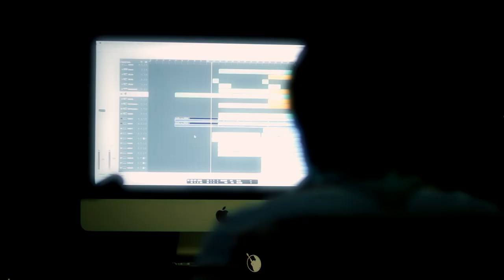Магамед Дзыбов - Поезда (petrucho demo)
Petrucho, Дзыбов, Petrucho studio, Магамед Дзыбов